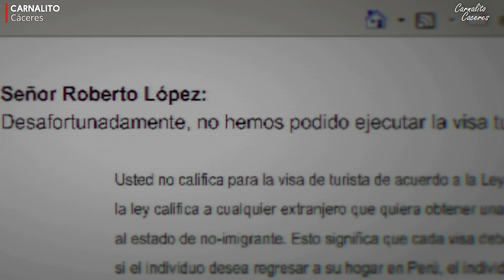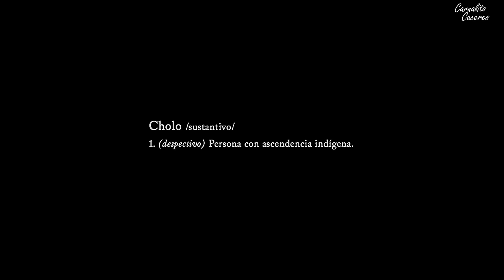SE TRANSFORMA A RUBIO DESPUES DE SER RECHAZADO (ALIENACION)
MI YAPE AL ALMA GENEROSA QUE QUISIERA BRINDARME APOYO MUCHOS SALUDOS Y MILES DE BENDICIONES MIS HERMANOS:
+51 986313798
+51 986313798